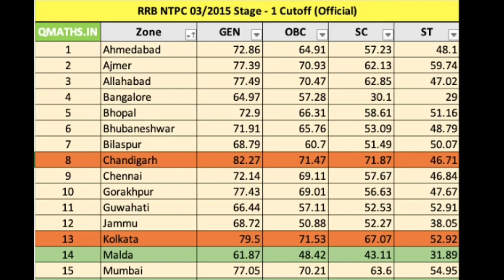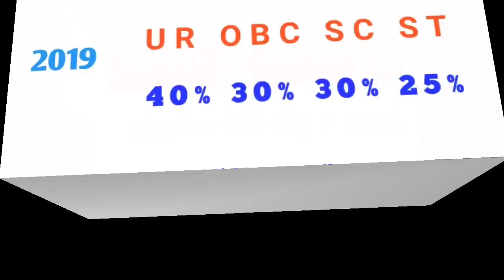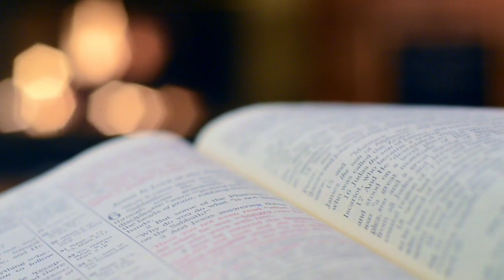NTPC CBT 1 cut off 2021 || rrb ntpc cut off || अगर इतने मार्क्स आ रहे है तो करे CBT 2 की तैयारी